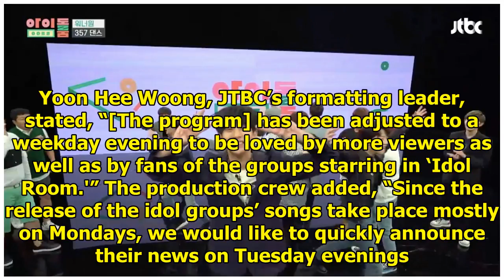JTBC's "Idol Room" To Change Time Slots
Display. Sharethrough. Soompi.1x1 JTBC’s “Idol Room” will be changing its broadcast day and time. Se...